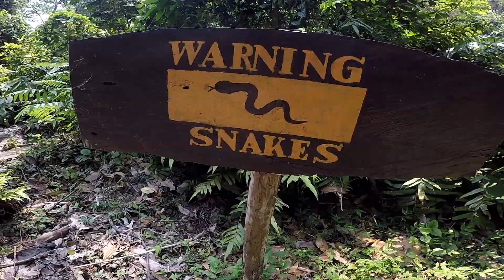น้ำตกบัวตอง Sticky Waterfall ไต่ยังไงก็ไม่ลื่น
น้ำตกบัวตอง อ.แม่แตง จ.เชียงใหม่
น้ำตกหินปูนที่มีความร่มรื่นและสวยงาม เสน่ห์ของที่นี่คือ ความสนุกกับการปีนเนินผาน้ำตกที่ปีนยังไงก็ไม่ลื่น